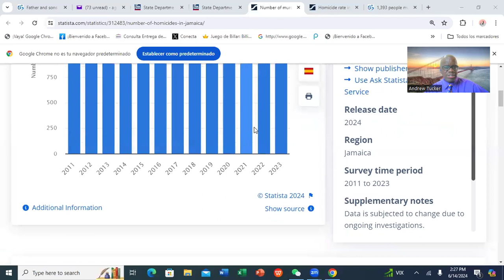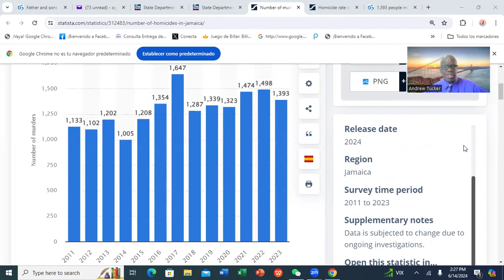MURDERS IN JAMAICA CONTINUE UNABATED: WHAT'S THE SOLUTION???@RuminationWithAndrew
Jamaicans seem to be be captivated by what is happening with Vybz Kartel, though our out-of-control murder rates receive little, if no attention. What are the recommended policies of our policitians?